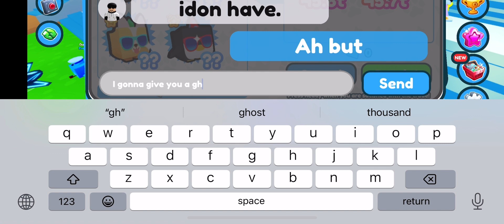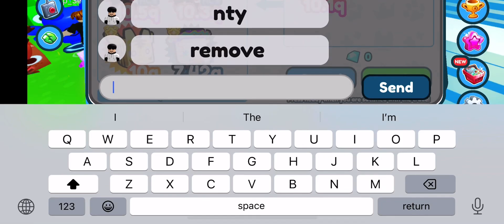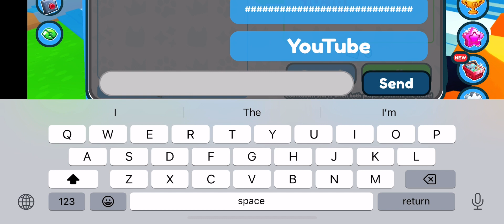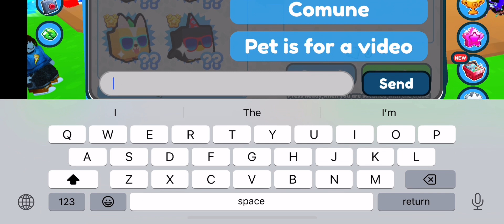Pet simulator X I tried to get a comune pet from random players